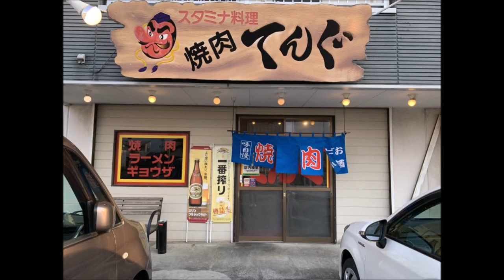最悪な測量の日を過ごしてしまったキーボードクラッシャー(2023)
誕生日記念としてショコラ(ジュエルペット)が登場!　バザールでござーるがイッショクに!?　桃山にゃっきい、バンド組みたいうさぎも復活! バンド組みたいうさぎに煽りも!?

今日はショコラの誕生日祝いに焼肉を食べに行くノーザン達だが…

最新動画

最悪なごみゼロの日・世界禁煙デーを過ごしてしまったキーボードクラッシャー

最悪な花火の日・エベレスト登頂記念日を過ごしてしまったキーボードクラッシャー

※24時間以内に視聴回数50、2週間以内に視聴回数100いなかった場合は没動画として削除します。高評価が少なくても削除になることがあります。